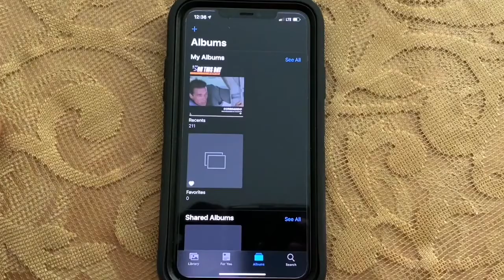Two Way How To Delete All photos And Videos Easily On Iphone | Teary Channel | 2020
Here is exactly how to delete tons of photos and videos from your iPhone easily.

If you like this video, please give this video a thumb up